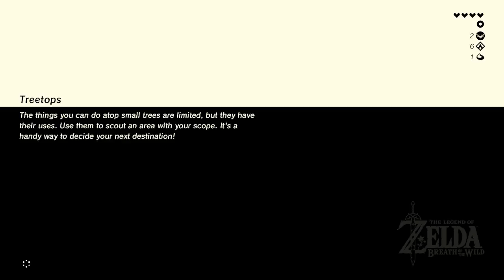Bart of the Wild on the Super Nintendo Chalmers! - Episode 5 - Let's Play Legend of Zelda: BoTW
Hello Springfield-ians, and welcome to Royal Gaming Battalion's Let's Play Zelda: Breath of the Wild series!

Err, I mean Bart of the Wild. On the Super Nintendo Chalmers.

This game follows the adventures of Homink in the land of Springrule. He must save the Princess MargeDa from the evil Chalmon. You can only play this game if you own a Moe Super Nintendo Chalmers.

ANYWAYS, all Simpson jokes aside, this episode is filled to the brim with conversations about things that aren't Zelda-related. Like Fraser. Which I've never watched, but I heard is pretty funny? I don't know.

Oh, and we found a village. But it's not Kakariko Village. So whatever.

And horses.

In our Let's Play Breath of the Wild series, Jack and I take Hyrule by storm as a young lad named Link who has been awoken in a mysterious chamber by an unknown, female voice. Link must set out into the land of Hyrule and stop the Calamity Ganon from reaching its full power. If Calamity Ganon reaches its full power, it'll destroy Hyrule!

Our friend James is joining us for these first few installments. He's very well versed when it comes to Zelda titles, and I thought it'd be nice to show off BoTW to him.

We are running the Wii U edition of Breath of the Wild. There is no significant difference between this and the Switch version, except that the Switch version runs at 900p resolution while the Wii U is 720p. Hopefully you'll stick around to watch, even if you were expecting to see the Switch version!

Feel free to sit back, pop some corn, and enjoy some Legend of Zelda: Breath of the Wild gameplay!

"The Legend of Zelda: Breath of the Wild’s sheer freedom and sense of adventure is a remarkable achievement. Right from the start, the vast landscape of Hyrule is thrown completely open to you, and it constantly finds ways to pique your curiosity with mysterious landmarks, complex hidden puzzles, and enemy camps to raid for treasure and weapons. The fact that you can tackle any one of these things at your own pace and almost never get pulled to the main path is liberating, but the way all of Breath of the Wild’s systems fit elegantly into complex light survival game is even more impressive. I’ve been running around for over 50 hours and I still have plenty of mysteries left to track down and lots of wonderfully crafted puzzles to solve. I’m in awe of the scope and scale of this adventure, and I often find myself counting the hours until I can get back in."

"The Legend of Zelda: Breath of the Wild[a] is an action-adventure video game developed and published by Nintendo for the Nintendo Switch and Wii U video game consoles. It is the 19th release in the main The Legend of Zelda series. The story is set in Hyrule and follows amnesiac protagonist Link, who awakens from a 100-year slumber to a mysterious voice that guides him to defeat Calamity Ganon."

"Forget everything you know about The Legend of Zelda games. Step into a world of discovery, exploration and adventure in The Legend of Zelda: Breath of the Wild, a boundary-breaking new game in the acclaimed series. Travel across fields, through forests and to mountain peaks as you discover what has become of the ruined kingdom of Hyrule in this stunning open-air adventure."

Like Halo Wars? Check out our Let's Play for Halo Wars 2!

If you like platformers, check out our playthrough of Shantae: 1/2 Genie Hero!

This Let's Play was recorded using the Elgato Game Capture HD.

All of our recordings, especially our Breath of the Wild gameplay, are done on console systems  as this is more cost efficient for us.
You can find our Legend of Zelda: Breath of the Wild Wii U Let's Play episodes on our channel every Monday and Wednesday - upload times are tentative due to school and real life.